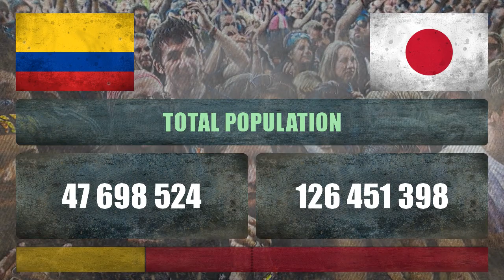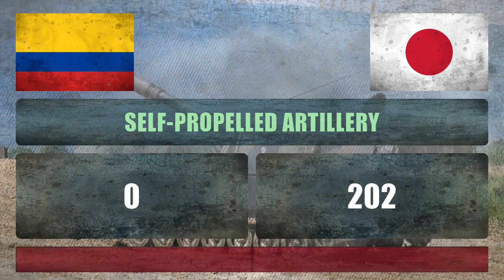COLOMBIA vs JAPAN - Military Comparison - 2018 (FOOTBALL EDITION)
Military Power Comparison - Football Edition ✪ Colombia vs Japan ● Colombia vs Japón ● コロンビア vs 日本 ✪ World Cup - Group H - 19/06/2018

Who is the more Powerful? Here are the countries with the most powerful militaries in the world. 2018 FIFA World Cup finals in Russia.

Colombia vs Japan ✪ Who Would Win? This video compares the military power between these two countries.

Colombia ( kə-LUM-bee-ə, -LOM-; Spanish: [koˈlombja] ( listen)), officially the Republic of Colombia (Spanish:  República de Colombia ), is a sovereign state largely situated in the northwest of South America, with territories in Central America. Colombia shares a border to the northwest with Panama, to the east with Venezuela and Brazil and to the south with Ecuador and Peru.

Japan (Japanese: 日本 Nippon [ɲippoɴ] or Nihon [ɲihoɴ]; formally 日本国  Nippon-koku or Nihon-koku, lit. "State of Japan") is a sovereign island nation in East Asia. Located in the Pacific Ocean, it lies off the eastern coast of the Asian mainland and stretches from the Sea of Okhotsk in the north to the East China Sea and China in the southwest.

Colombia vs Japan ● Colombia vs Japón ● コロンビア vs 日本 ● Japan vs Colombia ● Japón vs Colombia ● 日本 vs コロンビア

Military Comparison:
 ● Military Ranking, Defense Budget, Total Population, Active Military Personnel, Nuclear Weapon,
 ● Army (Tanks, Armored Fighting Vehicles, Self-Propelled Artillery, Towed Artillery, Multiple Rocket Launchers),
 ● Air force (Attack Aircraft, Transport Aircraft, Trainer Aircraft, Helicopters, Attack Helicopters),
 ● Navy (Aircraft Carriers, Submarines, Frigates, Destroyers, Corvettes, Patrol Boats, Minesweepers).